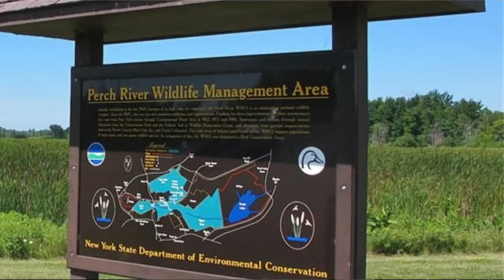The ORIGINAL Horse Power 🐴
It's "Barn Day" on LifeBehindBars 😁 so this week I'm taking you out to the barn with me!! She's got a new baby filly, you'll get to meet my horse, and we're talking about how my Motorcycling has been improved by my riding horses.

And there's a mention of Viggo Mortensen (he comes back to the area to visit since he was born here, graduated from Watertown, NY)